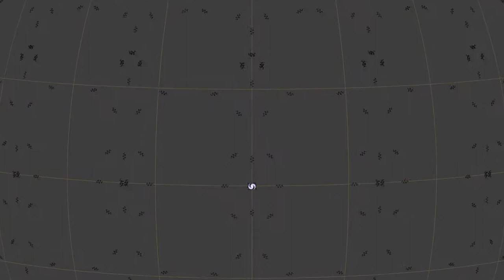Cosmic Background Radiation, Redshift and the Expanding Universe.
At an earlier time, the universe was filled with hot opaque gas.  As the universe grew colder with this expansion, the gas went from ionized atoms and electrons to neutral atoms and the gas became transparent.  All the light that had been continually emitted, absorbed and scattered was now able to fly freely as if every point in the universe simultaneously emitted thermal radiation at the temperature of the gas.  As the universe continued to expand, that radiation was continuously redshifted and we see it now as microwaves with an effective temperature of about 3 Kelvin.